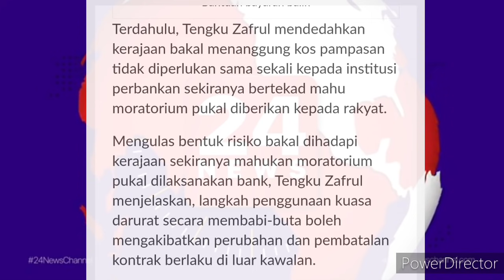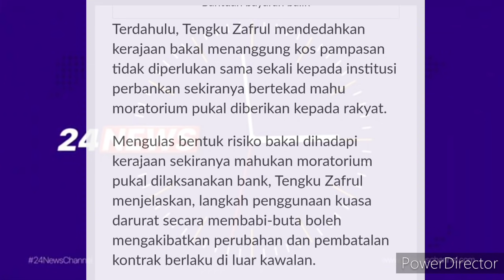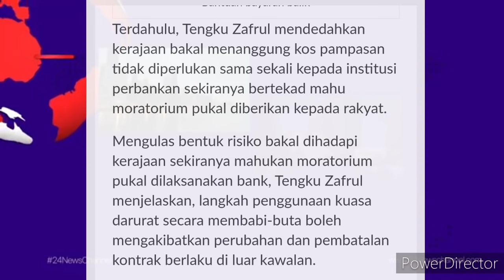ZAFRUL KEJUTKAN RAKYAT DAN SELURUH MALAYSIA !! ZAFRUL KATA MEMB@Bi BUT4 !!?